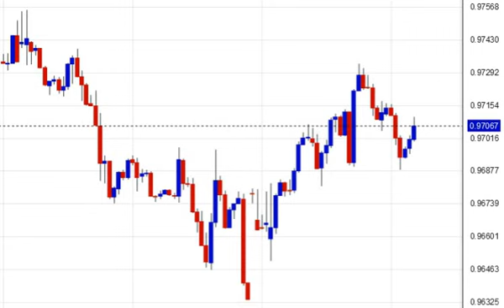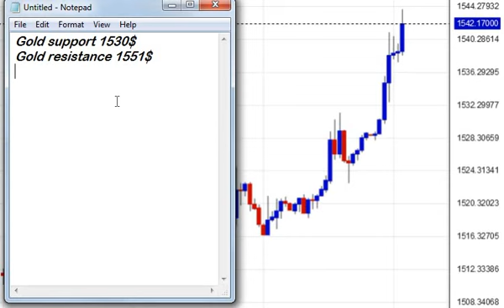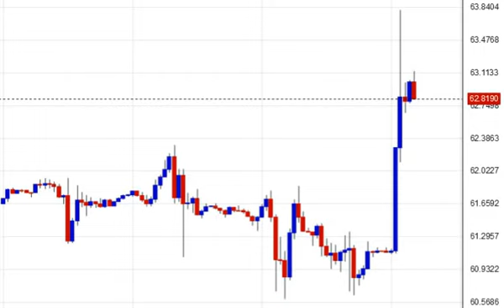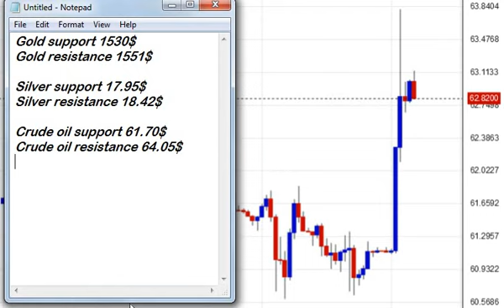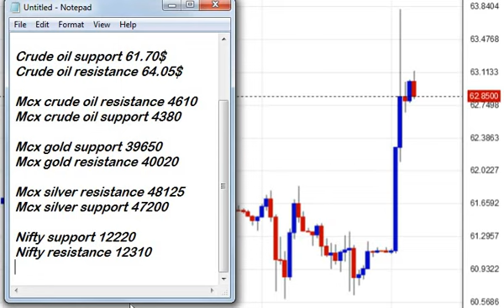03rd jan 2020 gold analysis - comex silver trend - crude oil price effect after us attack on iran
No trading action should be taken basis on my videos.

I do not recommend any trading action through my videos
I am not responsible for any loss occur of your trading action.